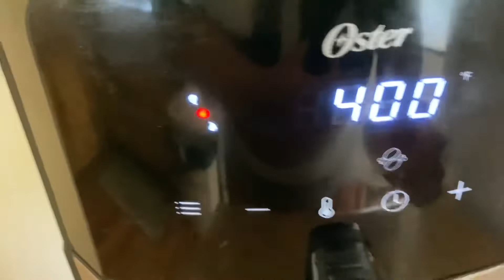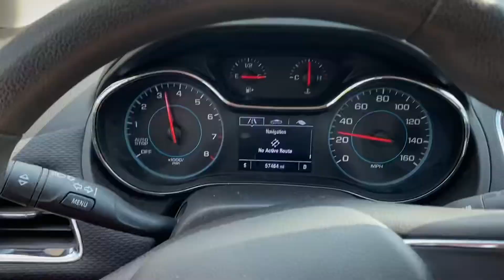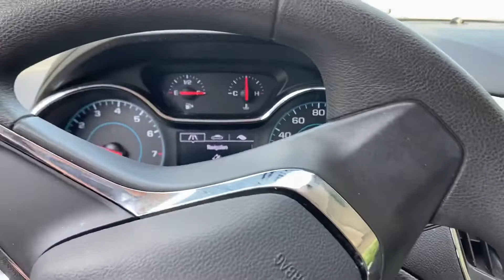Cooking vlog/ mini vlogs that was never posted👀😎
The chicken was too spicy lol never again lol. But this video is about me cooking food. Me racing Dante, me running errands . But make sure you
And
Let’s get monetized.